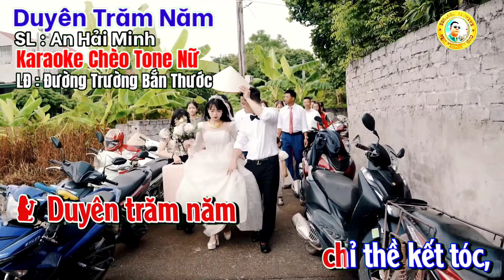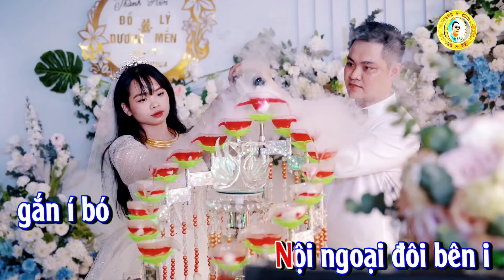karaoke Chèo Duyên Trăm Năm - Tone Nữ - SL An Hải Minh - LĐ ĐTBT#Trần Huân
Duyên trăm năm .
Soạn lời ; An Hải Minh .
theo điệu ; Đường trường bắn thước .

NÓI
Duyên trăm năm
chỉ thề kết tóc,
nghĩa phu thê
đầu bạc răng nong,
hôm nay làm lễ tơ hồng,
chúc cho nghĩa vợ
tình chồng bên nhau ...

NGÂM
Chúc cho i ... chú rể
cô dâu i i i ..
chúc cho hai họ
con i đầu
cháu i i xinh i i i..

HÁT
Duyên lứa đôi
tiền định ì trời i se i
i i i, í ì ì i
Mai trúc thiên duyên i
phỉ nguyền ì
sánh đôi loan phượng ì
đẹp i đôi
kết tóc tơ hồng ì
Mơ ước bao năm i
chung gối chăn i
một ì nhà
hạnh phúc vỡ òa ì
ngày lành tháng tốt se i hoa
vạn lời ca i
ngàn câu chúc
đôi uyên ương
hạnh i phúc í
đến bạc i ì đầu ì
ì i i, i í i i

Sao xứng với câu i
rể hiền ì dâu i thảo ì
ì i i, i ới i i
Trai lớn i khôn i
gái i ngoan i
nên vợ chồng
ai dán chữ hồng ì
khéo lồng
tên cuốn cùng ì tên
Nội ngoại đôi bên i
gắn í bó
nay chung con
chung i cháu í
thỏa i ì lòng ì

NÓI
Ước mơ nên vợ thành chồng
thì nay đôi sợi
chỉ hồng se xăn
Ước mơ chung gối chung chăn
Thì nay mai trúc
loan cành bên nhau .

Hạnh phúc hôm nay i
là ì nhờ ì công cha
nghĩa mẹ ì mà ì lên
trái chín trên cành ì
nay đã lớn khôn i
nhớ công ơn i
trọn i đời
nhớ lấy những lời ì dăn dạy
hai đấng song i thân
vịn hồng ì ân i vun i đắp
sống sao cho đẹp i nghĩa í
vẹn i ì tình ì